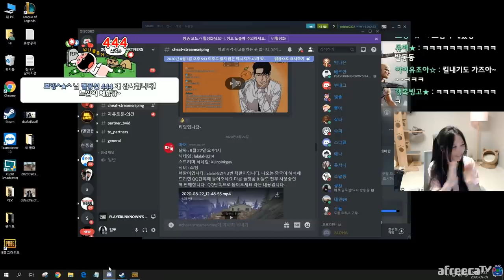얼마나 들어갈까 ?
Track : Action In The City, Beagle's Plan, First Flight, I Wanna be a Rockstar, Lala Swing, Make a Bet, 나를 소개하지 2, 나를 소개하지, 따라해 보아요, 소라게의 모험, 쫓는자 쫓기는자 쫓아가는자, 한탕하는날, Piece of Cake